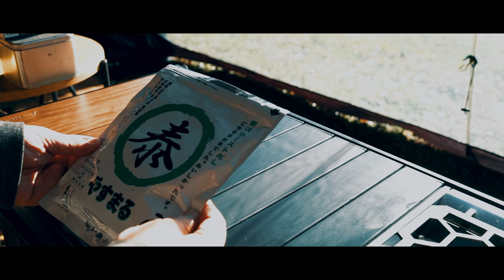DOKICAMP G2000で「やすまるだし」もつ煮込みでおこもりキャンプしてきました【前編】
皆様こんにちわ。
キャンプライフ満喫してますか？
寒くなりましたね。
おこもりストーブキャンプには熱源利用してコトコト煮込みじゃないですか？
そんな動画の前編です。

初回購入アンケートで 「MOTTO channel」 と答えるとお得に購入できます！！

贅沢ローストだし
スパイスだし
上記を使用した手羽元料理